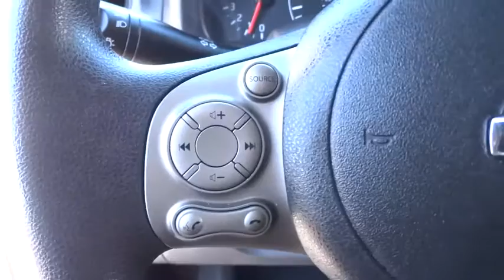2014 NISSAN NV 200 Redding, Eureka, Red Bluff, Northern California, Sacramento, CA 522774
2014 NISSAN NV 200
2014 NISSAN NV 200 SV - Stock#: 522774 - VIN#: 3N6CM0KN9EK701336